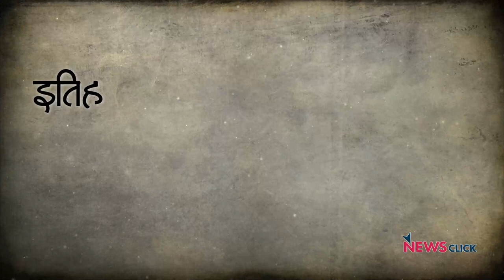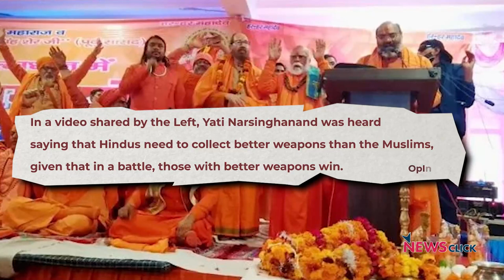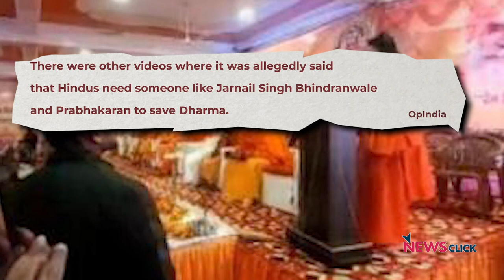धर्म संसद का लक्ष्य है समाज में विभाजन करना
हाल ही में हरिद्वार और रायपुर में हुए धर्म संसदों ने देश में फिर एक बार सवाल खड़ा कर दिया है कि आखिर कब तक देश में सांप्रदायिकता का यह ज़हर फैलाया जाता रहेगा और सरकार इस पर कुछ नहीं बोलेगी।  इन्ही सब सवालों को उठा रहे हैं नीलांजन।